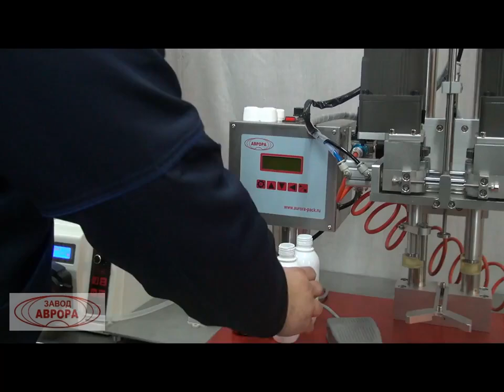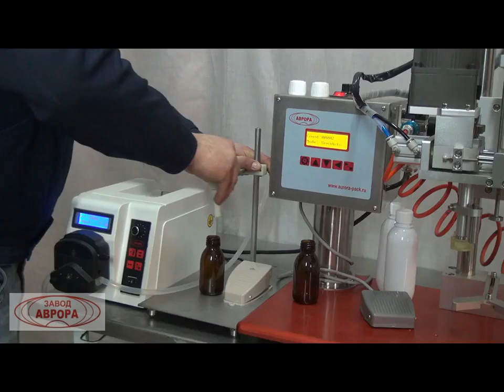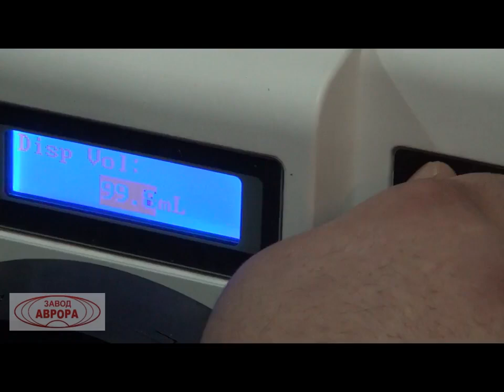Перистальтический дозатор МДП-200 и Полуавтомат укупорочный МЗ-400Т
Группа компаний "Аврора" специализируется на комплексном оснащении предприятий оборудованием собственного производства, предназначенным для розлива, укупорки, закатки, мойки, этикетировки тары и других видах оборудования. Мы успешно решаем задачи по фасовке и укупорке нестандартного продукта в нестандартную тару. Накопленный опыт и плодотворное сотрудничество с надежными партнерами позволяют выполнять весь спектр задач по проектированию и изготовлению оборудования.
В производстве используются уникальные разработки специалистов организации, защищенные патентами Российской Федерации, что дает дополнительные гарантии стабильности и качества.